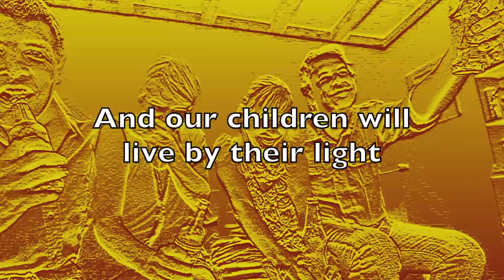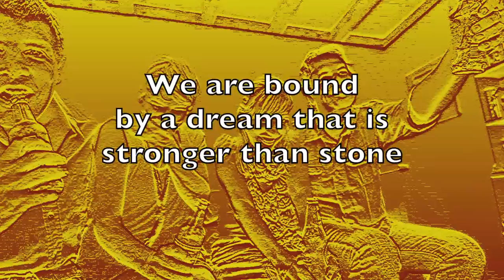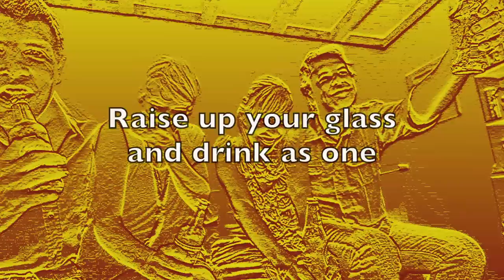Strike Up The Band (feat. Josef Cruickshank) - The Kinnardlys [Official Lyric Video]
Strike Up The Band (feat. Josef Cruickshank) - The Kinnardlys

Superpop (Like You Mean It) - Track 2

Oh the dark clouds
are filling the sky
overhead
and we know that
we'll live and we'll die
without dread
for the pledges we make
are the words
that we'll write
on our hearts
and our children will
live by their light

CHORUS
Strike up the band my brothers
Swallow your fear and troubles
Raise up your glass and drink as one

Dance till you wake a demon
Sing till the dead can hear and
fight like tomorrow never gonna come.

VERSE 2
Oh the pride of the land
runs in everyone's veins
let the world understand
what we do on this day
we are bound
by a dream that is
stronger than stone
for we long to call
freedom our home
yes we long to call
freedom our home